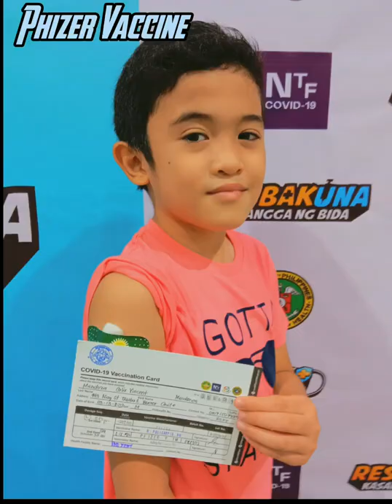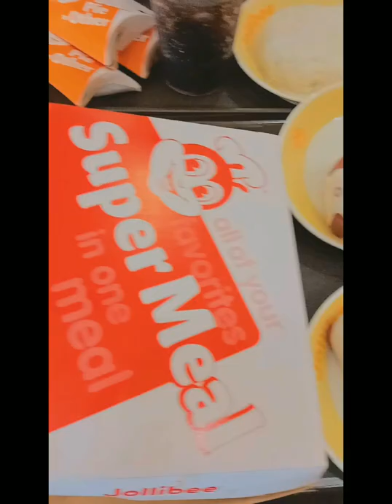PFIZER FULLY VACCINATED AFTER FOODTRIP WITH MY FAMILY IN JOLLIBEE | ItsMeCalixVin | Vlog#5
Hope you WATCH TIL THE END

Hello Guys! Its Me CalixVin

I'M STILL A CHILD YET I WANT TO DISCOVER MY TALENTS AND ALSO SHARE IT TO ALL OF YOU GUYS! HOPE YOU'LL SUPPORT ME:)

MORE VIDEOS I UPLOADED:

MY LITTLE GIFTS FOR THE UPCOMING FACE TO FACE CLASSES

I'm Happy to see your comments but unfortunately YouTube needs to turn it off depending on my content and also for my protection.

We Should Do Our Best, and Let GOD do the Rest.